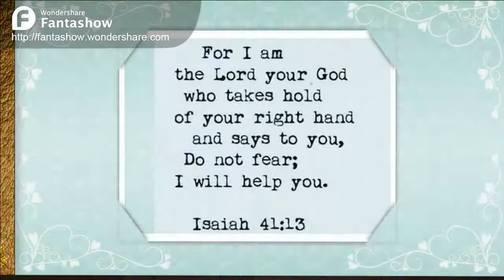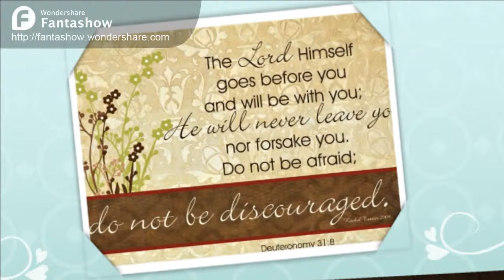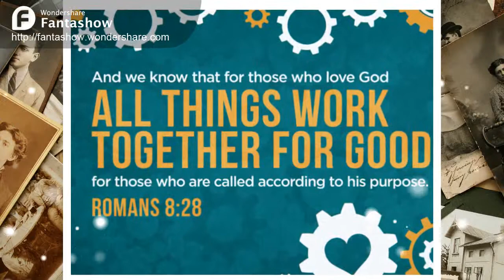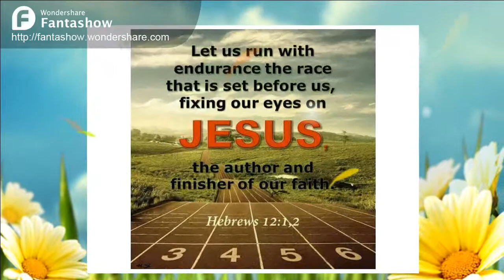To our dearest sis Gen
Romans 8:28 And we know that all things work together for good to them that love God, to them who are the called according to His purpose.  I praise GOD for your life , we rejoice on how GOD is working through sa life mo sis :D By HIS grace, mag cross ulit paths nating lahat. This is not goodbye, until DAD let us meet again... know that we love you and GOD bless ^_^